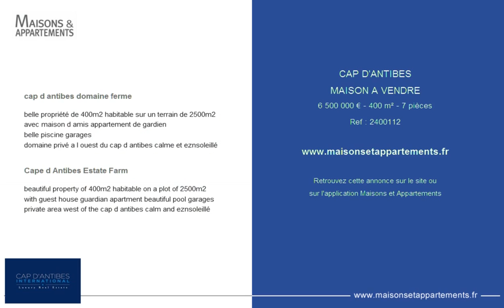CAP D'ANTIBES - MAISON A VENDRE - 6 500 000 € - 400 m² - 7 pièces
Référence : 2400112

cap d antibes domaine ferme
belle propriété de 400m2 habitable sur un terrain de 2500m2 avec maison d amis appartement de gardien
belle piscine garages
domaine privé a l ouest du cap d antibes calme et eznsoleillé

Cape d Antibes Estate Farm
beautiful property of 400m2 habitable on a plot of 2500m2 with guest house guardian apartment beautiful pool garages private area west of the cap d antibes calm and eznsoleillé

Cette annonce vous est proposée par l'agence CAP D'ANTIBES INTERNATIONAL